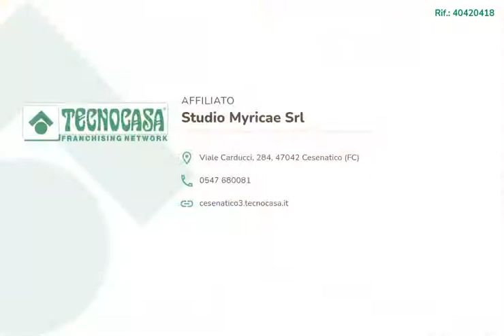VALVERDE DI CESENATICO: APPARTAMENTO DALLE AMPIE METRATURE A POCA DISTANZA DAL MARE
Proponiamo in vendita ampio trilocale con due camere da letto spaziose e balcone.